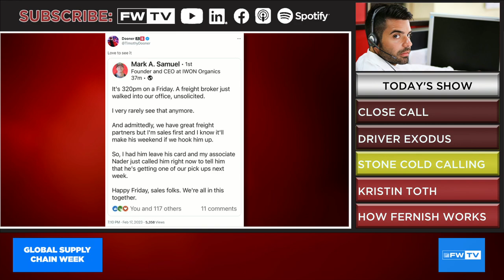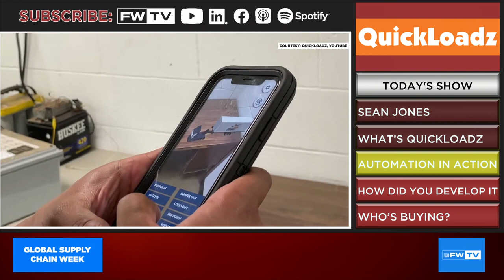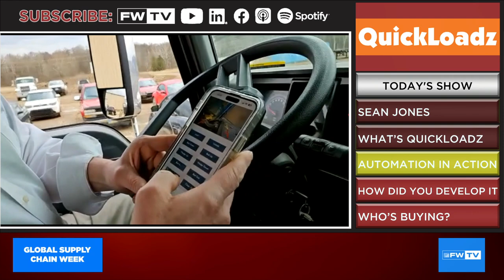Furniture supply chains, autonomous trucks and automated trailers live from GSCW | WHAT THE TRUCK?!?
On today’s episode of WHAT THE TRUCK?!? Dooner is talking about a closed loop reverse logistics system that’s driving furniture rental company Fernish to success. Kristin Toth shares how customer service and execution are allowing the startup to punch well above their weight.

Waabi is trying to solve for autonomous trucking at scale. Dustin Koehl shares how the tech that they’re developing is the highway to adoption of autonomous trucks.

QuickLoadz has built an automated trailer. Sean Jones tells us how they developed the product, demos it, and talks about the trailers that will power an autonomous future.

Plus, close call in Wyoming; cold calling isn’t dead; and robots take over the warehouse.